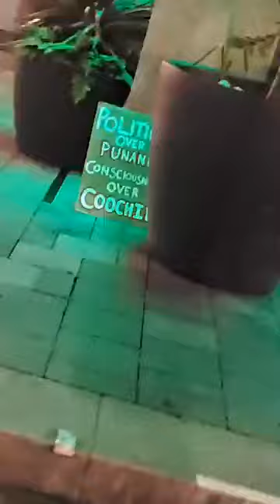Those of you who are at home do not forget to PRAY for Those of us who are on the street fighting f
Those of you who are at home do not forget to PRAY for Those of us who are on the street fighting for what is right MY PEOPLE 👉👉WE AREN'T TRYING TO START A RACE WAR WE ARE TRYING TO END ONE

If u like what I do can u please follow me on 👇🏾👇🏾👇🏾👇🏾👇🏾👇🏾👇🏾
INSTAGRAM 👉🏾SERING THIAPATHIOLY
YOUTUBE 👉🏾SERING THIAPATHIOLY
SNAPCHAT 👉🏾SERING THIAPATHIOLY